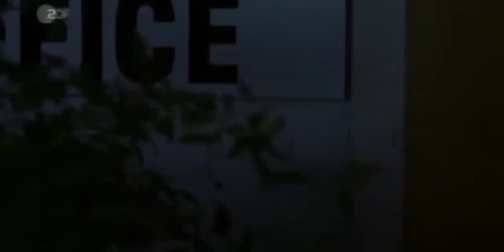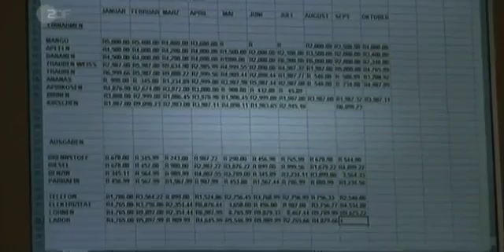Das Licht von Afrika Liebesfilm, DE 2003